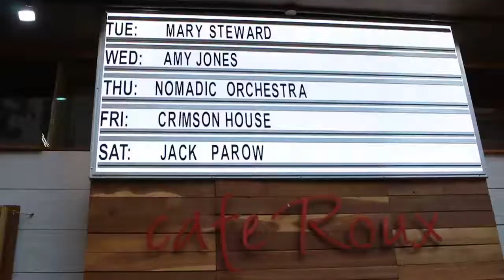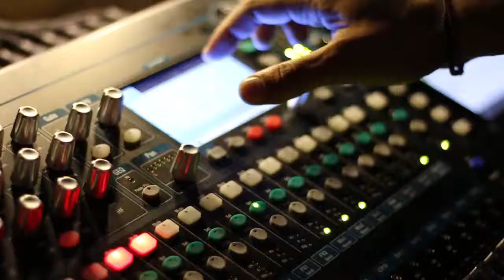Jack Parow live at Cafe Roux (Cape Town)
Jack Parow (Rapper) and Barthlo (Guitarist) live at Cafe Roux in Cape Town (South Africa)

Filmed & Edited by David Dedeuzell
210Crew Prod.